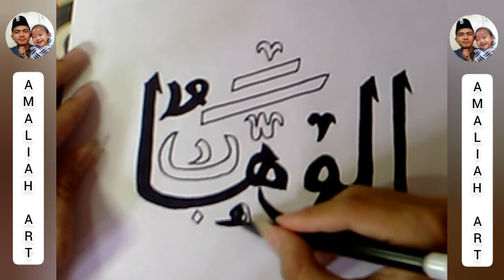ASMAUL HUSNA AL-WAHHAAB